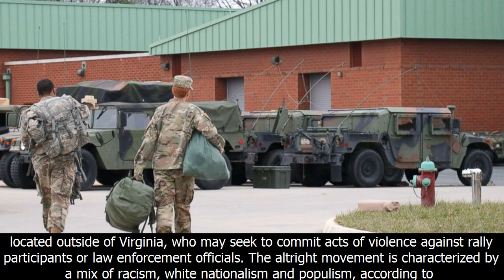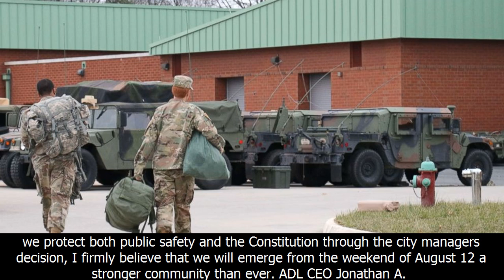Virginia governor orders national guard on standby ahead of 'alt-right' rally